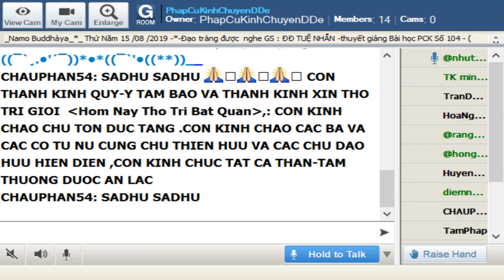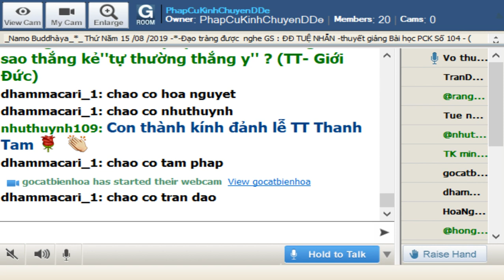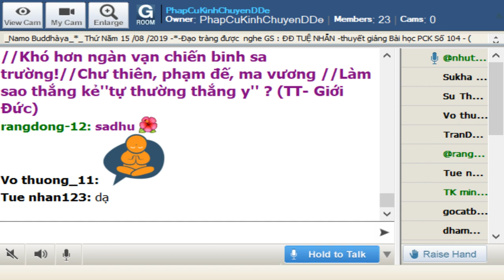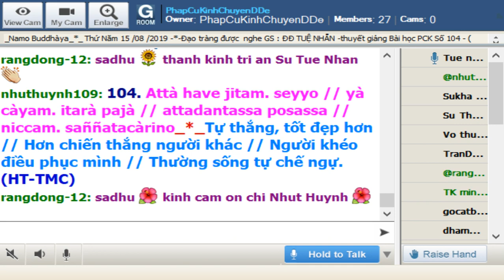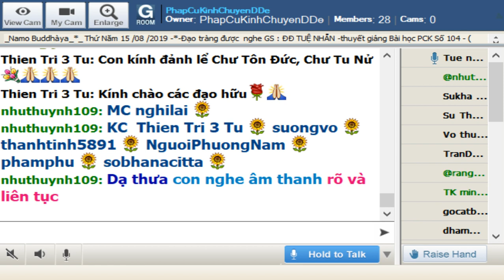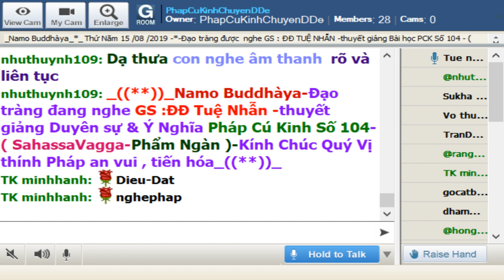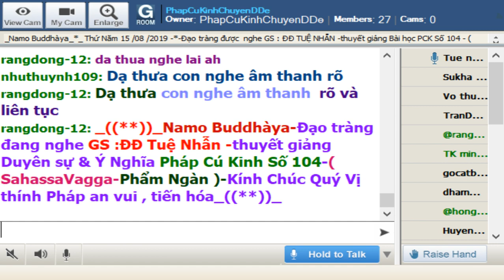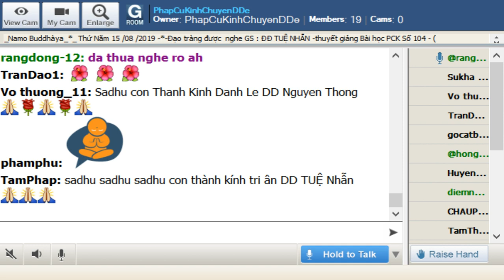15-08-2019_Room PhapCuKinhChuyenDDe Thứ Năm.ĐĐ Tuệ Nhẫn giảng Pháp Cú Kinh Số 104